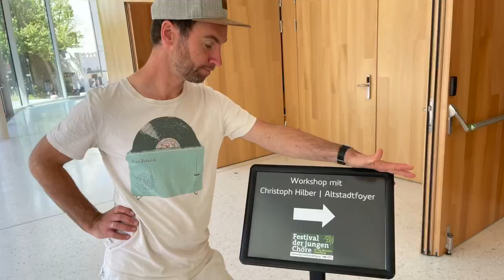MAYBEBOP - Podcast 124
Wir sind im Juni 2022 und geben ein Konzert nach dem anderen. Zwischendurch nehmen wir uns Zeit für Workshops, Videodrehs und fürs Beantworten Eurer Fragen.